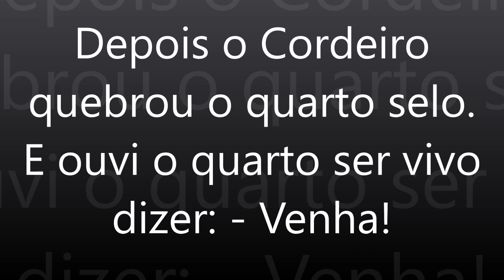Apocalipse capítulo 6 versículo 7 - Os selos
7 Depois o Cordeiro quebrou o quarto selo. E ouvi o quarto ser vivo dizer: - Venha!